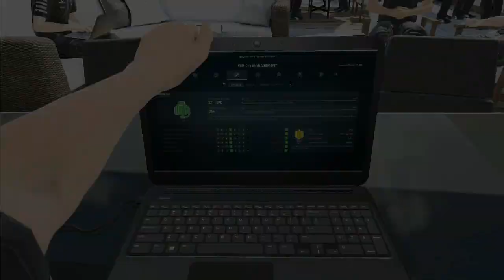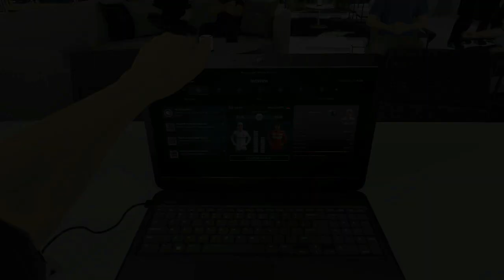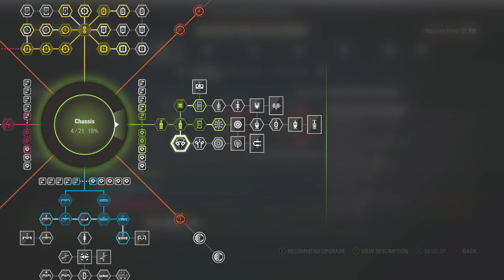F1 2017 Career Mode Season 2 Part 17 - USA (WE'VE DONE IT!!!!)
Season 2 Part 17 of my F1 2017 Career Mode is the USA GP. Hope you all enjoy the video and have a great day :)

ref=aymt_homepage_panel